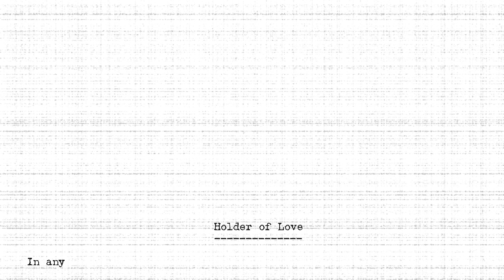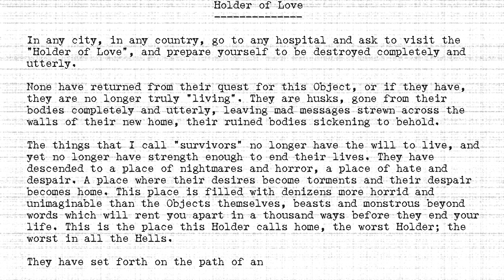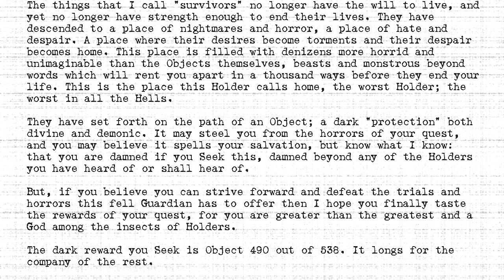The Holders - #490 - Holder of Love